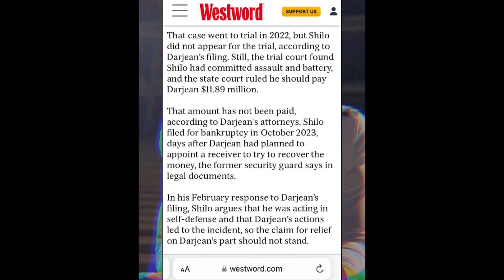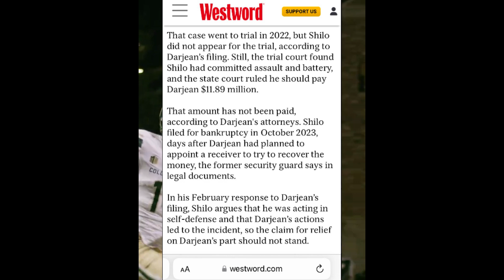🚨SHILO IS SAFE FROM THIS LAWSUIT THERE WILL BE HELL TO PAY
🔗 LINKS & INFORMATION BELOW! 🔗
Video Description: Shilo Sanders son of NFL great Deion Sanders, is involved in a major lawsuit from over 10 years ago. Bigsnackks breaks down why he thinks Shilo will not have to pay anything.
Director: name
Links: @bigsnackks